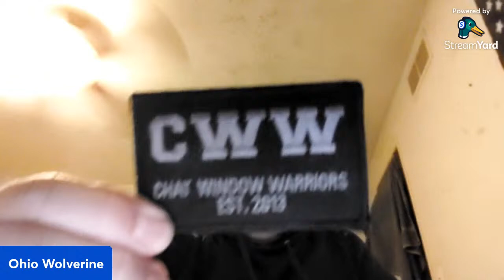ITS A GOOD FRIDAY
HEY COME HANG OUT AND SEE WHERE THE NIGHT GOES